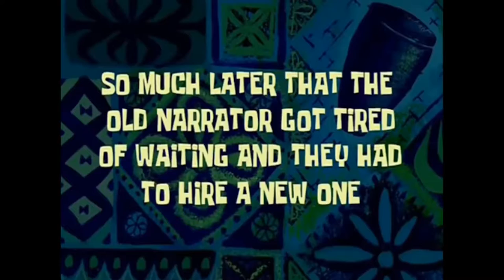[Destiny 2](ShadowKeep DLC) Part 2 hunting nightmares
We continue where we left off by hunting the nightmares and their link to the hive as well as hunting some other foes for eris